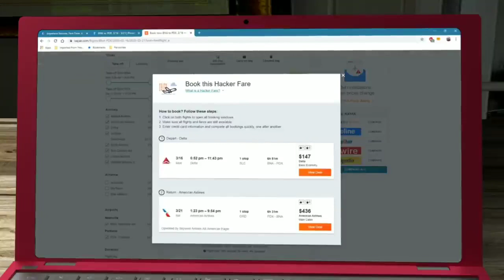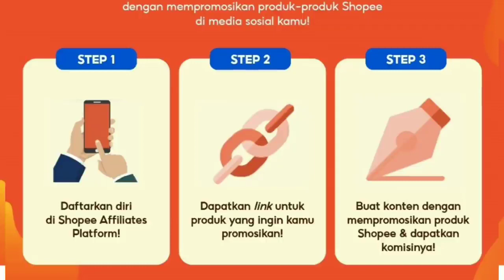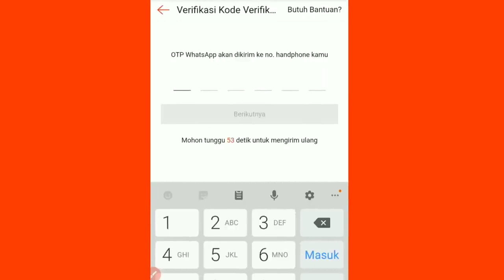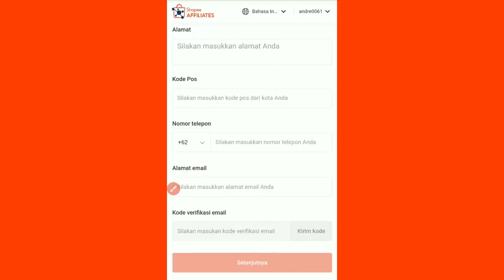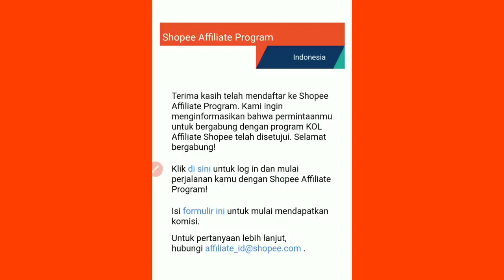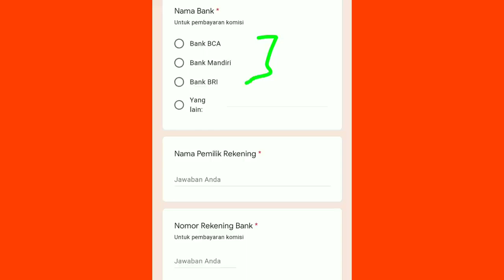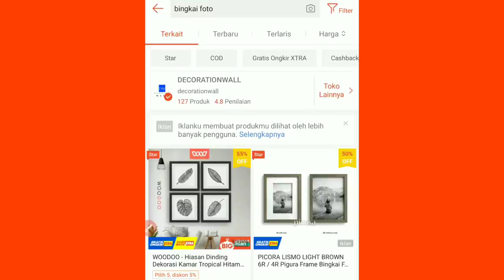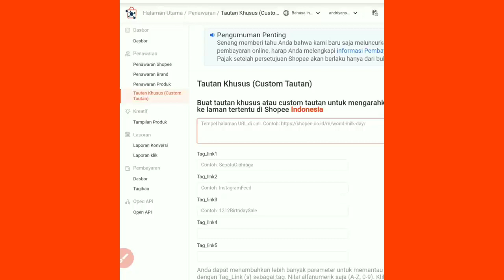Setiap Klik 10Rb Cocok Bagi Pemula Bisnis Online Tanpa Modal Affiliate Shopee